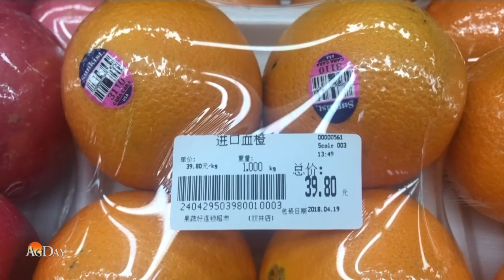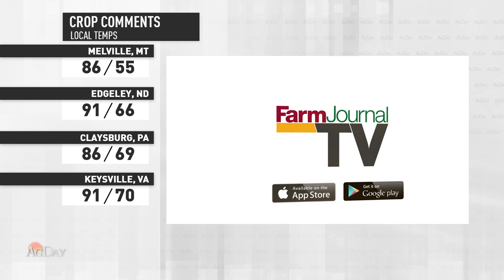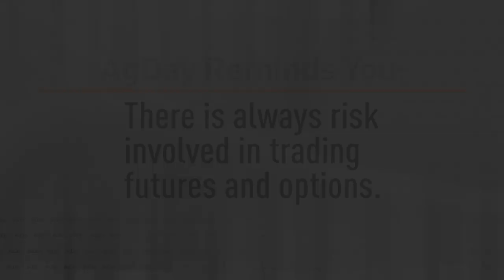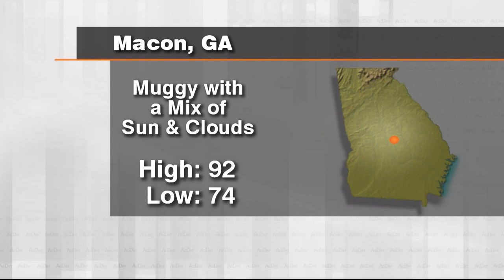AgDay 07/15/19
What are the chances we could see a deal with China in the next few months?  One expert weighs in on why sooner is better. Plus, struggling with wet fields?  Machinery Pete helps you find a deal on track tractors.